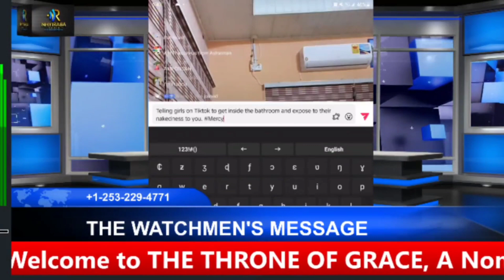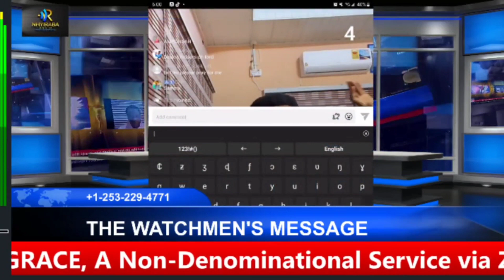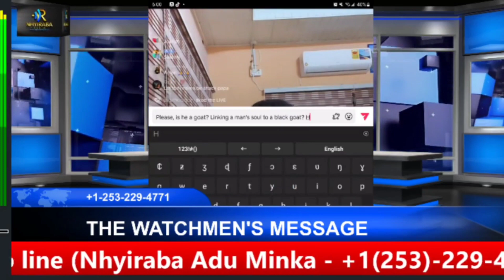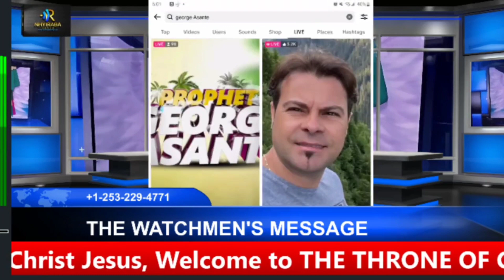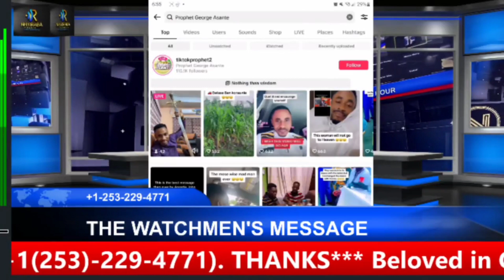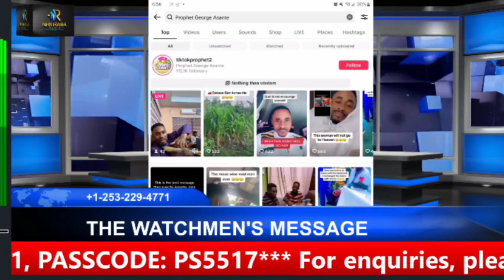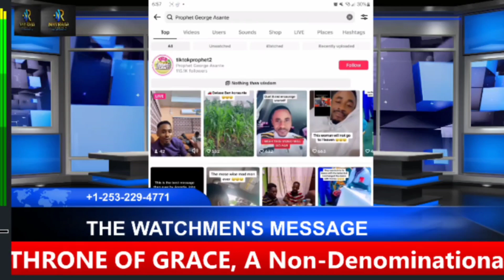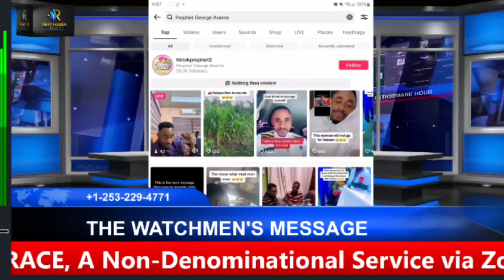The Anti-Christ is Already with Us. They are the fake prophets and priests - Nhyiraba Adu Minka